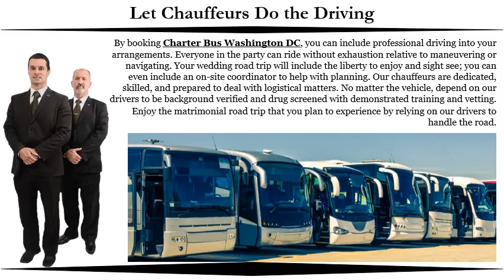Worry Free Transportation via Corporate Charter Bus of DC for Road Trip Matrimony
Enjoy a worry-free transportation plan when you book wedding road trip plans with personal or corporate car service from Columbus. Determining that a road trip wedding plan is appropriate is suitable and can be freeing with the right steps toward planning. Avoid any potential obstacles to the trip by booking wedding or Charter Bus DC.